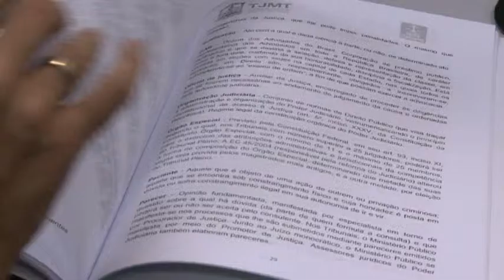VISITA ACADÊMICOS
Estudantes visitam Judiciário e ganham glossário jurídico